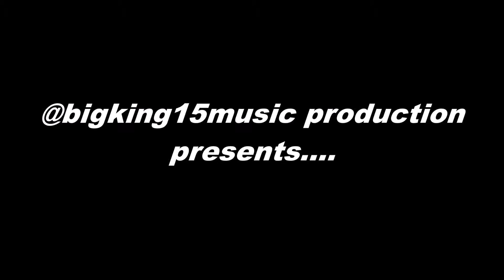Slique Vs KRK "Your Body"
and ANOTHER ONE!!! This is me adding a DRUM LOOP to the ORIGINAL SONG by Slique Jay Adams by me bringing out more of the CLAPS and SNARE with a lil percussion work. Now its a STEPPERS version that has a DRUM LOOP but that had more swing. Mine is IN SYNC with the flow of the Original groove. Enjoy.